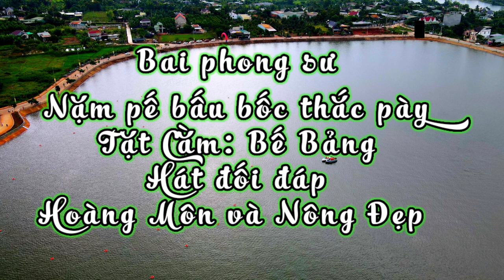Bài phong sư. Nặm pế bấu bốc thắc pày. TG: Bế Bảng. Hát đối đáp. Hoàng Môn và Nông Đẹp. NCTH .